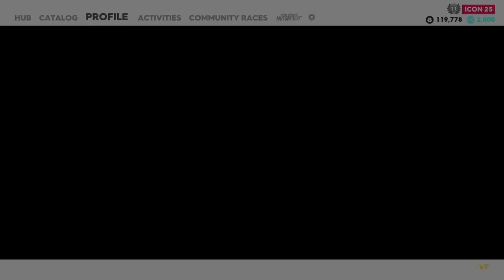the crew 2 ep 5